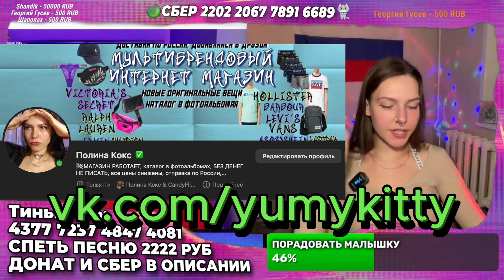ПОЗОР В ВИДЕОЧАТЕ! ОРЕТ КАК ДЕВОЧКА НА РУССКУЮ СТРИМЕРШУ! ФЕЙК ДОНАТЫ?!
Нравятся наши стримы и видео?
Поддержать канал можно по ссылке или номеру карты(ДОНАТ):
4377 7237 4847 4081 тинькофф

СТРИМ КАЖДЫЙ ВЕЧЕР В 19:00 по МСК

Полина Кокс Instagram: p0linak0ks
CandyFlip Instagram: candyflip_smokingdeep

ДИСКЛЕЙМЕР:
ВСЕ ПЕРСОНАЖИ ВЫМЫШЛЕНЫ, СОВПАДЕНИЯ СЛУЧАЙНЫ!
Диалог постановочный - в нем разыграна пьеса двух актеров!
Мнения озвученные в данном видео являются оценочными суждениями и не
направлены на возбуждение ненависти, вражды, какого-либо уничижения
достоинства человека, равно как и группы лиц по признакам пола, расы,
национальности, языка, происхождения, отношения к религии,
недееспособности, а также принадлежности к какой-либо социальной группе.

Мнения озвученные в данном видео также не преследуют целью
дискриминировать, оскорбить или запугать кого бы то ни было.
Все персонажи вымышлены, совпадения случайны, видео носит развлекательный и юмористический характер, сюжет - постановочный, ничьи чувства не задеты!